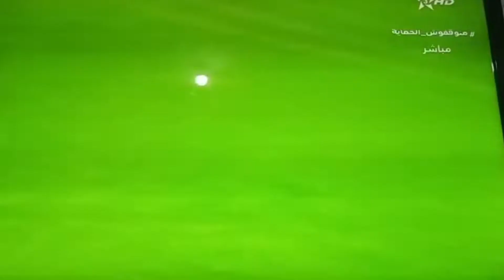أهداف مباراة المغرب والكونغو 4-1 Maroc vs Congo 4-1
أهداف مباراة المغرب والكونغو 4-1 والتي أدت لتأهل المنتخب المغربي لكأس العالم بقطر
تأهل المغرب لكأس العالم بقطر
مباراة المغرب والكونغو
ملخص مباراة المغرب والكونغو الديمقراطية
ملخص مباراة المغرب و الكونغو
أهداف مباراة المغرب والكونغو
المغرب والكونغو الديمقراطية
المغرب ضد الكونغو
المغرب والكونغو
Maroc Congo